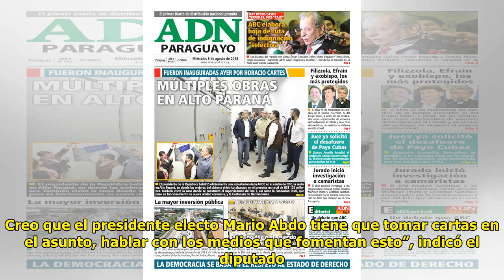Ortiz cuestionó indignación selectiva de ciudadanos